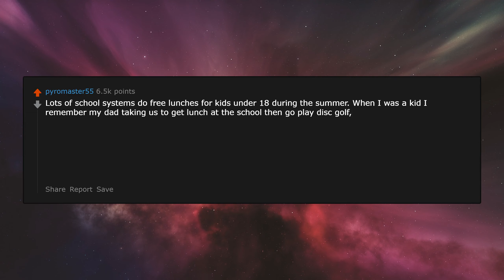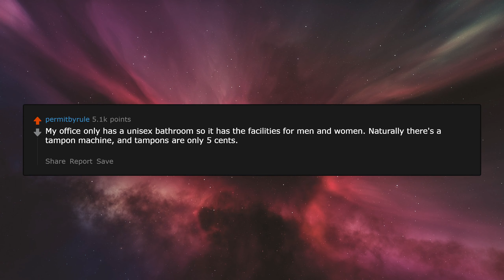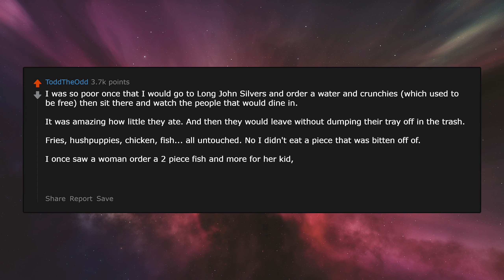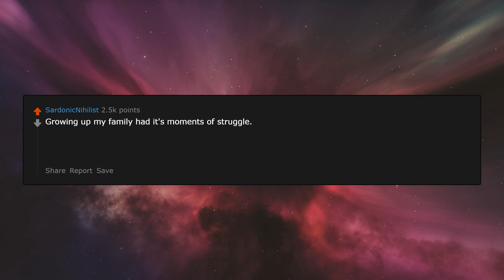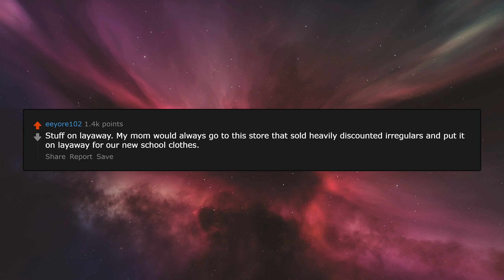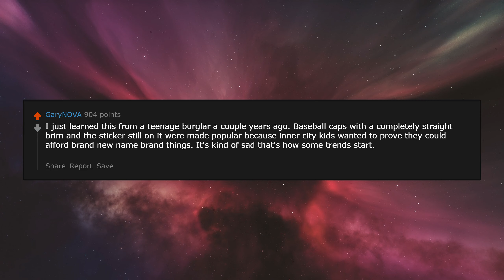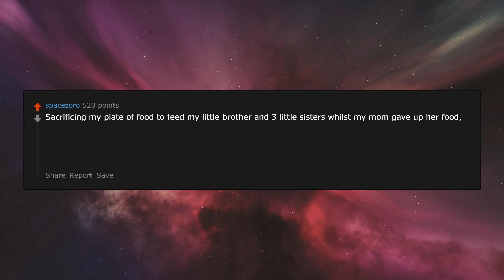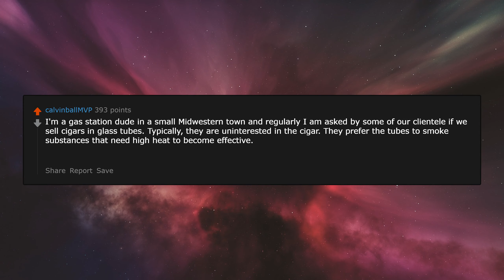What's something only poor people buy? r/AskReddit | A Mister Reddit Story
What do insanely poor people buy, that ordinary people know nothing about?

Photo by Kat Yukawa on Unsplash